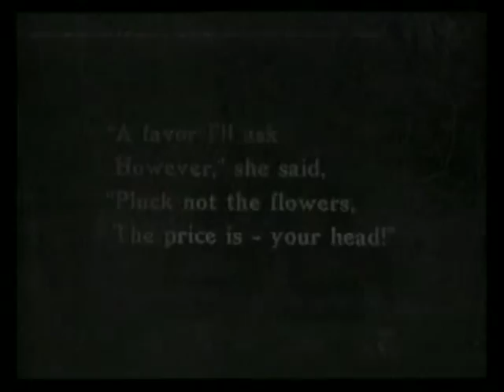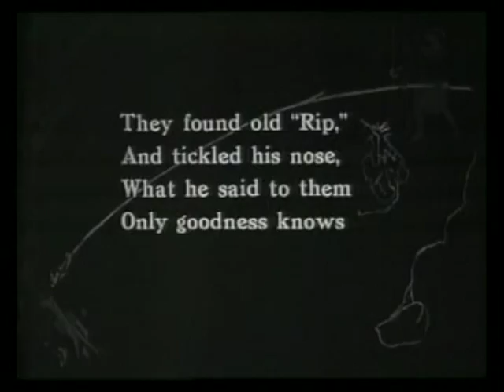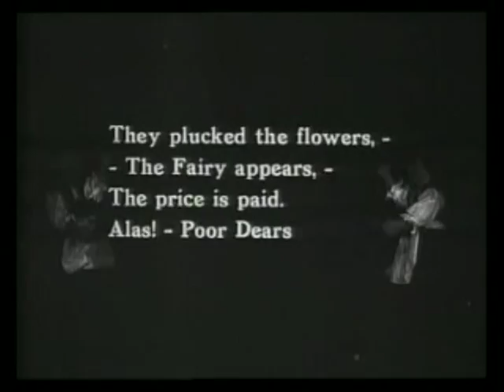Sunglasses - Referee [Video G&g-Mix]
Children, Faeries, Dwarves and Drunk Rabbits.

Scenes taken from "Mary & Gretel" animated by Howard S. Moss .